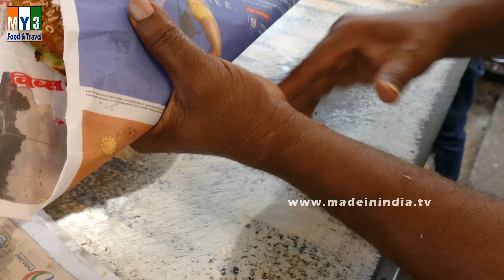MASALA TOAST SANDWICH MAKING | STREET FOODS 2017 street food